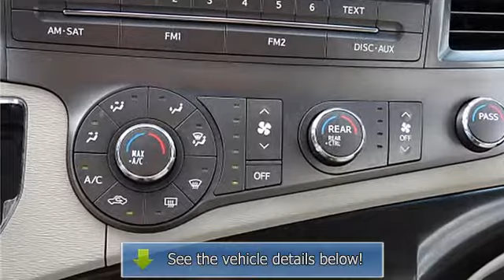2012 Toyota Sienna - Classic Tyler Toyota - Tyler, TX 75701 - TU010804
1717 W Sw Loop 323

For Sale: 2012 Toyota Sienna
VIN: 5TDKA3DC4CS010804
Engine: 4 Cylinder Engine 2.7L/163
Drivetrain: Front Wheel Drive
Transmission: 6-Speed A/T
Mileage: 75,112
Color: Sandy Beach Metallic (exterior) Bisque (interior)

Features:
*1 OWNER and CLEAN Car Fax. You Win! Look! Look! Look! Imagine yourself behind the wheel of this attractive Two Thousand Twelve Toyota Sienna. Take some of the worry out of buying an used vehicle with this one-owner creampuff.